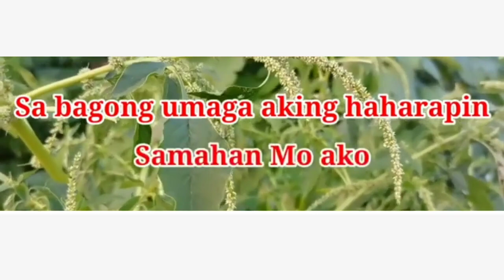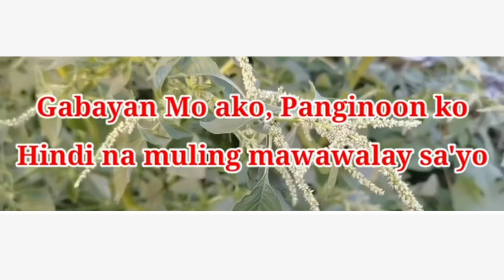Luha sa Krus Minus One with Lyrics